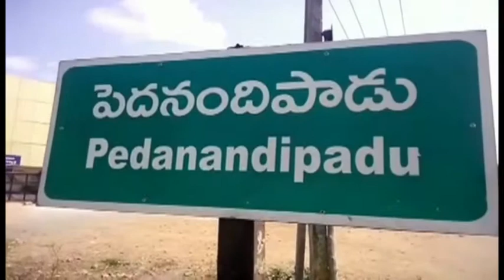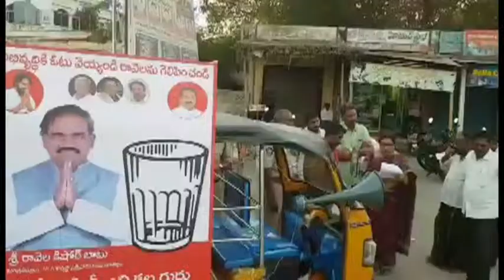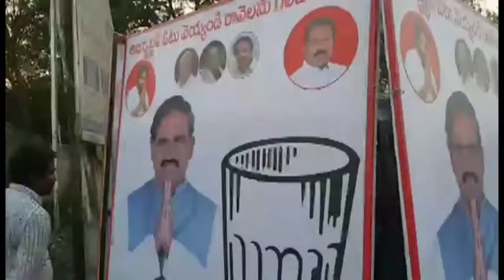7HILLSTV గుంటూరులో ఎన్నికల అధికారులు తనికీలు - 25032019